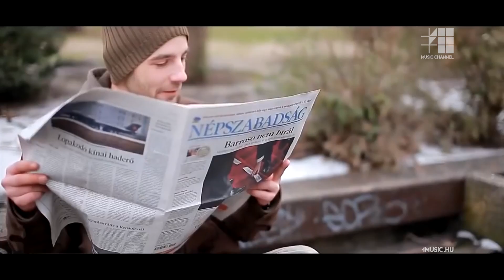Bigmek marad a régi